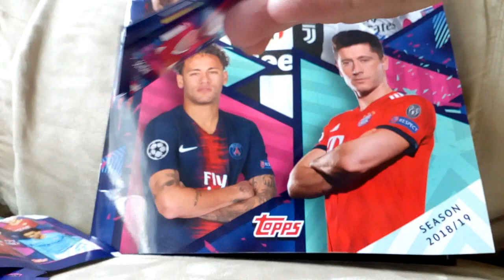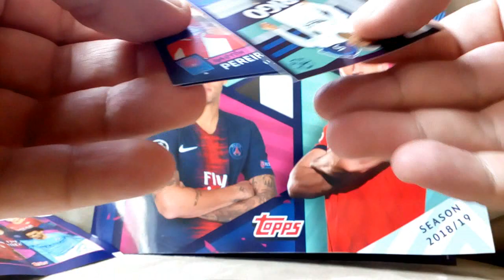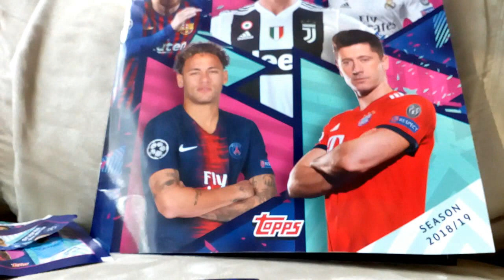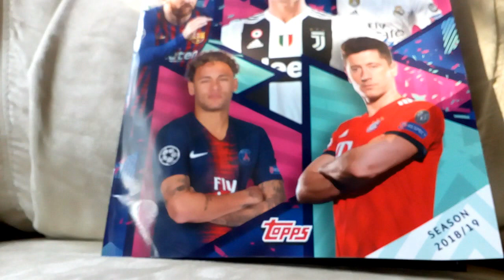2018/19 UEFA Champions League Stickers 10 Packs Break